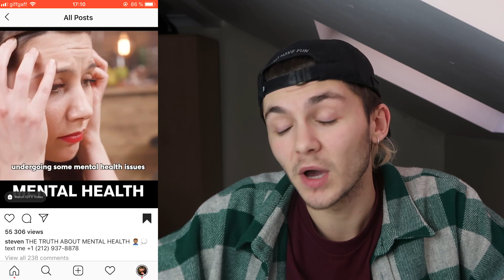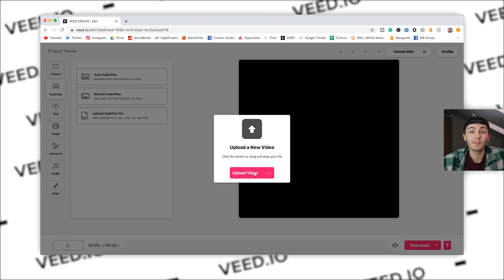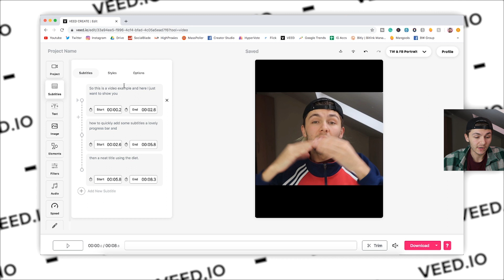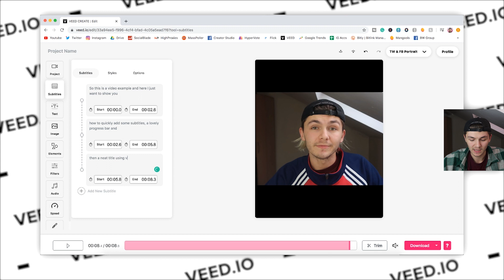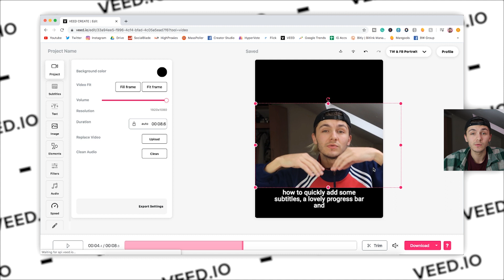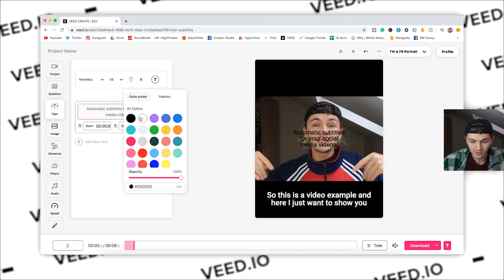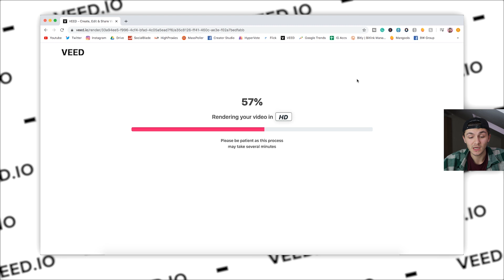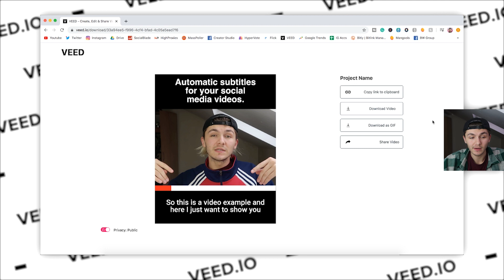How to Add Subtitles to Social Media Videos in 2022 - Why You Should Subtitle Your Video Content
In this video you will learn how to add subtitles to your social media videos and also find out why you should.

If you're a content creator, in 2021, adding subtitles to your videos on social media is a must. Up to 85% of people who watch videos on social media watch them with the sound off.

Here we'll show you exactly how to add subtitles, a progress bar and a catchy headline so you can make videos just like Garyvee.

2. Upload your video
3. Click on Auto Subtitle
4. Customise your subtitles
5. Add a progress bar and title
6. Download your video

Good luck!

VEED is a simple online video editing platform, perfect for creating brand content online. You can use VEED to crop, trim, filter, add music to videos, add subtitles, automaticity generate subtitles, turn podcasts into videos and much more.

Alec & VEED.IO